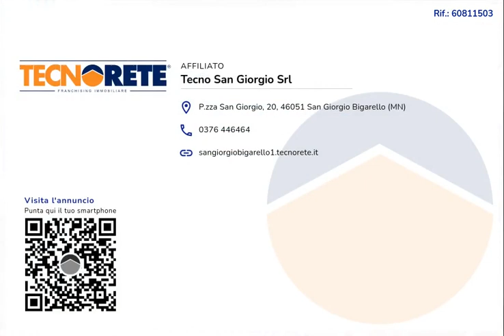PORZIONE DI QUADRIFAMIGLIARE CON GIARDINO A MOTTELLA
SAN GIORGIO BIGARELLO
A Mottella, in zona piscine, proponiamo in vendita porzione di quadrifamigliare di recente costruzione libera su due lati e disposta su due livelli.

L'abitazione è composta a piano terra da: soggiorno con camino, cucina abitabile separata da un arco dalla sala, bagno/lavanderia e garage singolo.

Al primo piano troviamo la zona notte composta da: due camere da letto matrimoniali, il secondo bagno ed il ripostiglio.

All'esterno si trovano il patio piastrellato sfruttabile come posteggio, una pergola in travi in legno e pietra a vista, con forno a legna e camino e, infine, il giardino.

L'immobile è dotato di cappotto esterno e aria condizionata ad entrambi i piani.